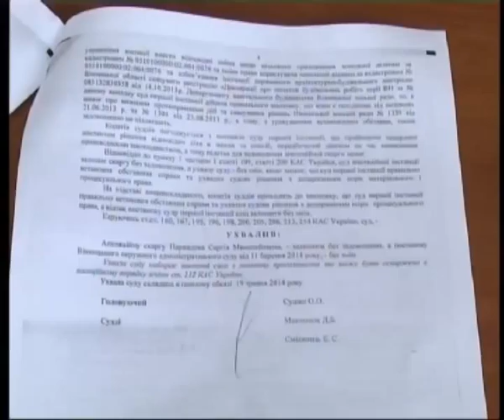Телеканал ВІТА новини 2014-07-11 Шість поверхів та стадіон -- котові під хвіст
«Так» сказали мешканці і влада будівництву спорткомплексу та стадіону біля №18 школи. «Ні» говорить Вінницький суд. Своєю ухвалою, він  скасував рішення міська ради про виділення земельної ділянки під забудову. У мерії здивовані цим, адже 3-ри місяці тому, люди в суддівський мантіях визнали дії влади право правними. Що ж змусило Феміду змінити думку та як на це реагують вінничани.